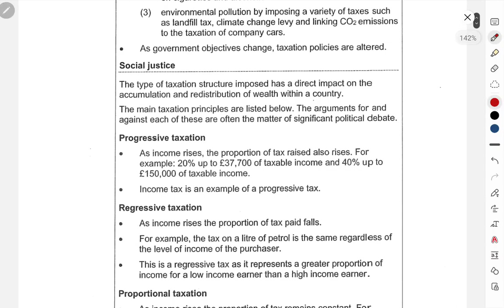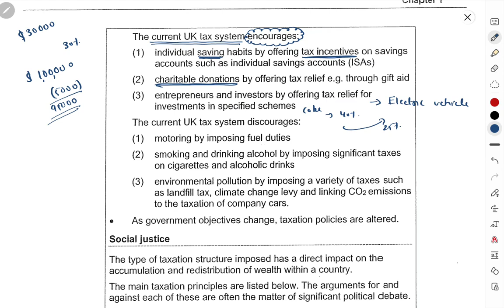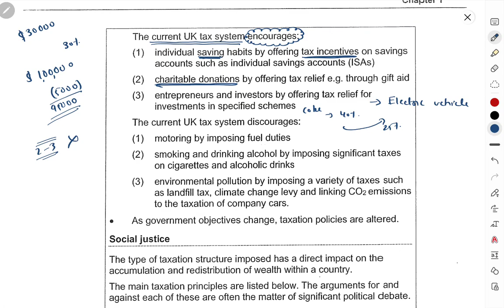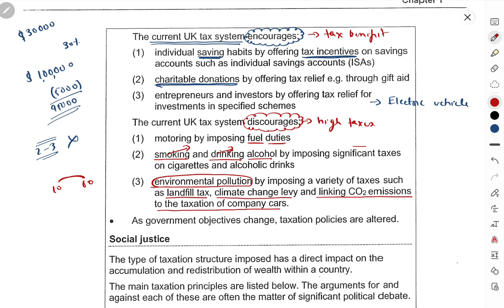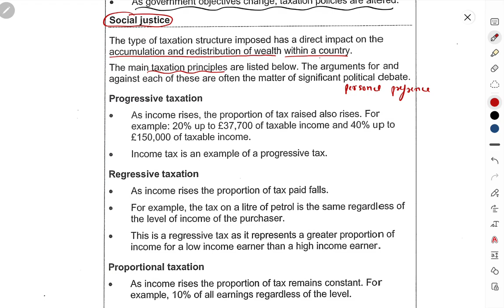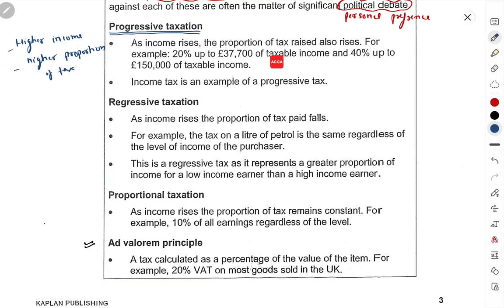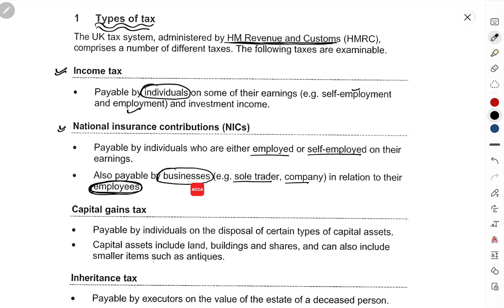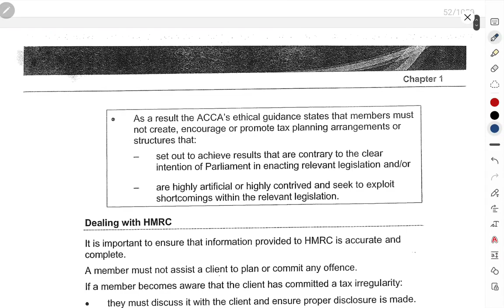ACCA F6-Taxation (UK)- Chapter 1 - The UK Tax System (Part 1)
In this video, I have explained the above-mentioned chapter in Hindi and English mix so that the students can understand the above topic easily and all their concepts are clear and their general queries are solved. So for effective studying, keep the book handy while studying from these videos. Topics Covered:
- Purpose of Taxation
- Progressive Taxation
- Regressive Taxation
- Proportional Taxation
- Ad Valorem Taxation
- Income Tax
- National Insurance Contributions (NICs)
- Capital Gain Tax
- Inheritance Tax
- Corporation Tax
- Value Added Tax (VAT)
- Direct Taxation vs Indirect taxation

ACCA F6 Taxation
ACCA F6 Taxation Complete Course . .

1. Selling any lectures/pdfs
2. Asking students to DM him/her for any unethical activity
3. Sending inappropriate messages in the group and
4. Disturbs the group in any way